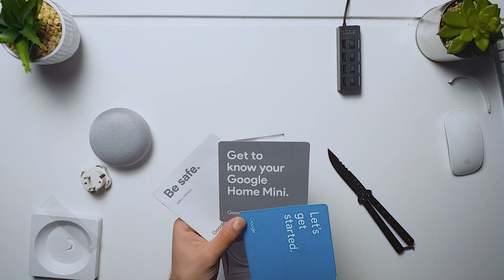Fa-ti casa SMART si ieftin [UNBOXING & REVIEW]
Incepem ceva interesant...